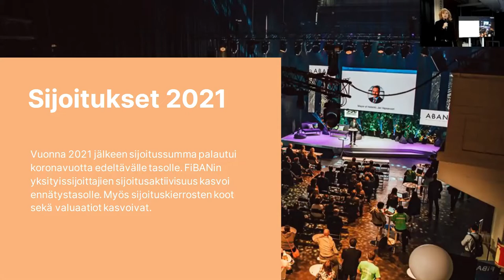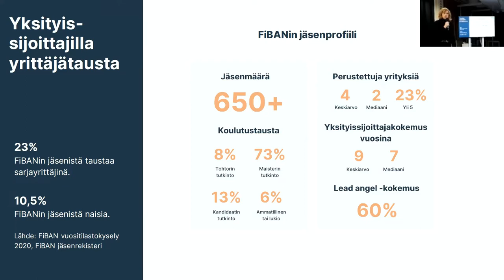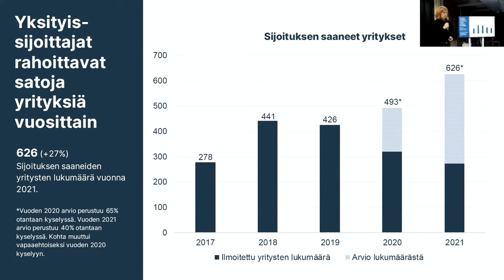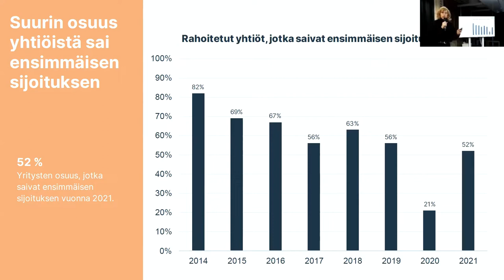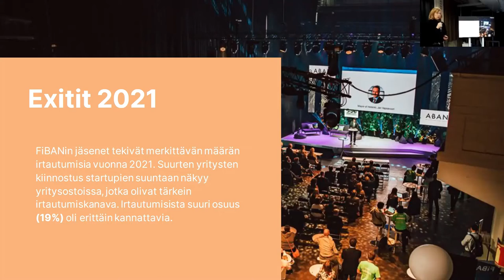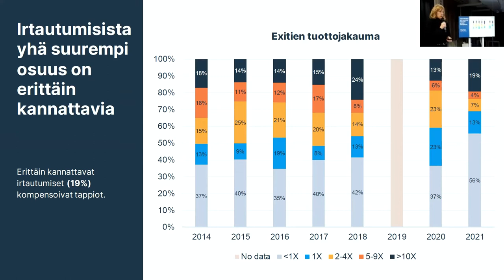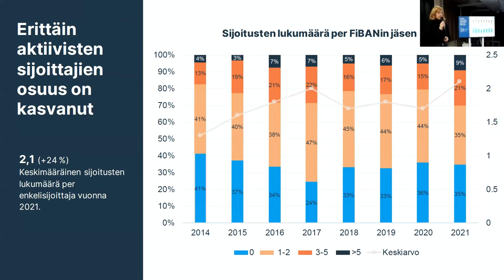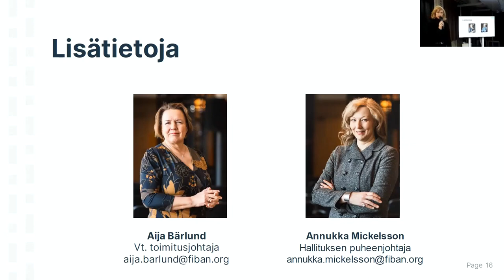Varhaisenvaiheen sijoitustilastot 2021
Varhaisenvaiheen sijoitustilastot 2021, Annukka Mickelsson, FiBANin puheenjohtaja
4.4.2022

00:00 Alkusanat
02:11 Sijoitukset 2021
03:16 FiBANin jäsenprofiili
05:36 Jäsenten ilmoittamat sijoitukset
07:11 Sijoitustransaktiot
07:54 Sijoituksen saaneet yritykset
09:17 Rahoitetut yhtiöt, jotka saivat ensimmäisen sijoituksen
11:01 Keskeiset tunnusluvut vuosina 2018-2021
13:17 Exitit 2021
15:00 Jäsenten ilmoittamat exitit
16:05 Exitien tuottojakauma
17:19 Irtautumisten jakauma tyypin mukaan
18:53 Profiilikatsaus 2021
19:25 Sijoitusten lukumäärä per FiBANin jäsen
21:08 Sijoitetun pääoman jakautuminen vuonna 2021
22:52 Lisätietoja